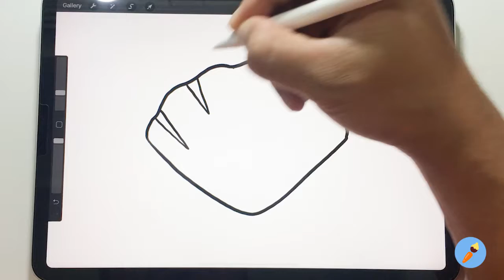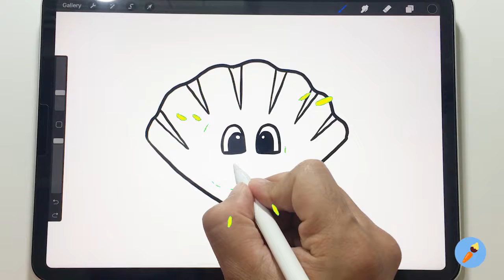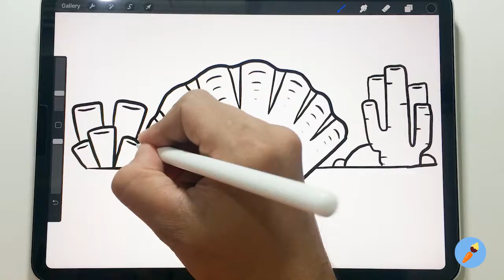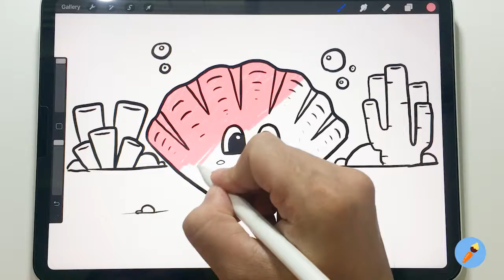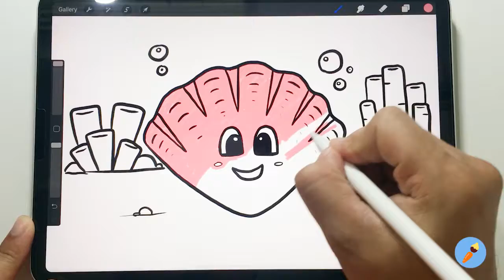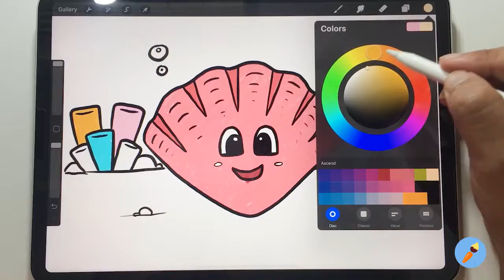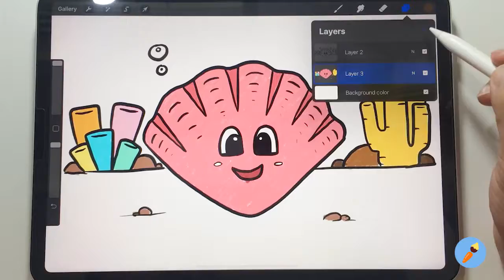How to draw shell - drawing tutorial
Learn how to draw with our step-by-step lessons.
We share simple things every day for beginners and young artists.
We hope that it and enjoy are useful for all audiences.

draw shells,
draw shelly,
how to draw shellfish,
how to draw skulls easy,
shelf and drawer liner,
how to draw shell
iPad pro 11 inch drawing
Как рисовать шаг за шагом - легкий учебник рисования
Bagaimana Draw Langkah demi Langkah - Tutorial Menggambar Mudah
Cách vẽ từng bước - Hướng dẫn vẽ dễ dàng
स्टेप बाई स्टेप कैसे बनाएं - आसान ड्रॉइंग ट्यूटोरियल
Draw a picture with the iPad
Haz un dibujo con el iPad
IPad के साथ एक चित्र बनाएं
Gambarlah dengan iPad
Tire uma foto com o iPad
ارسم صورة باستخدام iPad
Dessine une image avec l'iPad
Gumuhit ng larawan gamit ang iPad
Vẽ một bức tranh bằng iPad
Нарисуй картинку с iPad
iPadで絵を描く
วาดรูปด้วยไอแพด
用iPad畫一幅畫
iPad로 그림 그리기
كيف ترسم
رسم تعليمي
Как нарисовать
рисунок учебника
Як малювати
малюнок підручника
Ինչպես նկարել
Necə cəlb etmək
Nola marraztu
কিভাবে আকে
як намаляваць
Kako nacrtati
Как да рисувам
Com dibuixar
Қалай аударғым
Sa unsa nga paagi aron sa pagkalos
Kodi kudzatunga
如何绘制
如何繪製
අඳින්න කියලා
Kako crtati
Hvordan tegner man
Ako kresliť
Kako pripraviti
Kiel desegni
Kuidas joonistada
Hoe te tekenjen
Como deseñar
როგორ დავხატო
איך לצייר
Hogyan rajzolj
Otú isere
Cara menggambar
Talking
ಹೇಗೆ ಸೆಳೆಯಲು
របៀប​នៃ​ការ​គូរ
ວິທີການວາດ
Quam ad hauriendam aquam
Kā izdarīt
Kaip piešti
Wéi gekropt
Како да се подготви
എങ്ങനെ വരയ്ക്കാൻ
Kif tiġbed
Me pēhea te ki te utu
कसा काढावा
Хэрхэн зурах
कसरी आकर्षित गर्न
Hvordan tegne
څنګه رسم
چطوری طراحی کنیم
Jak rysować
ਕਿਸ ਖਿੱਚਣ ਲਈ
Кантип тартат
Како цртати
How to atamela
How kuzochera
Kumaha ngagambar
Paano Gumuhit
எப்படி வரைவது
Jak kreslit
ఎలా గీయాలి
Nasıl çizilir
متوجہ کرنے کے لئے کس طرح
Qanday chizish
Làm thế nào để vẽ
Indlela ukuzoba
ווי צו ציען
Indlela ukudweba
วาดรูปน่ารัก,
วาดการ์ตูนง่ายๆ